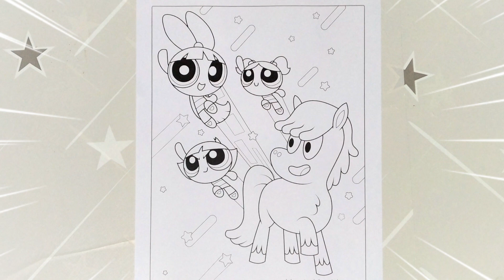"Coloring Fun: Let's Bring These Pages to Life! 🎨✨"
or

Thank you very much, may happiness always be with you.

Coloring,
Coloring page,
Coloring Tips and Tricks,
Creative Coloring,
Relaxing Coloring,
Mindful Coloring,
Coloring Therapy,
Coloring Tutorials,
Colored sand painting,
Colored Sand,
Pens Coloring,
Coloring Pens,
Cute Drawing,
Coloring Timelapse,
Satisfying,
Satisfying Coloring,
Amazing Coloring,
Beautiful Coloring,
Art,